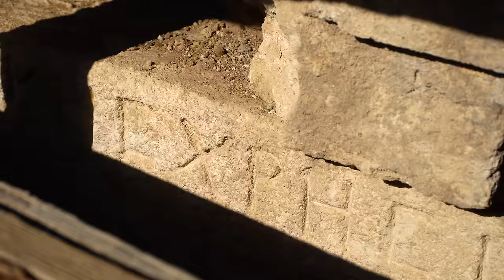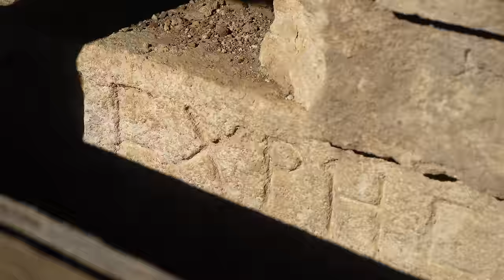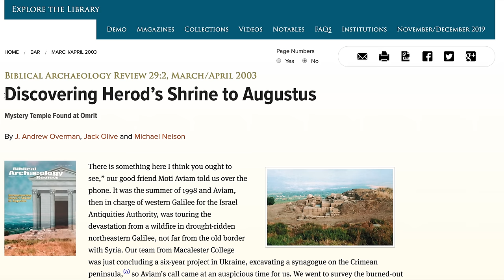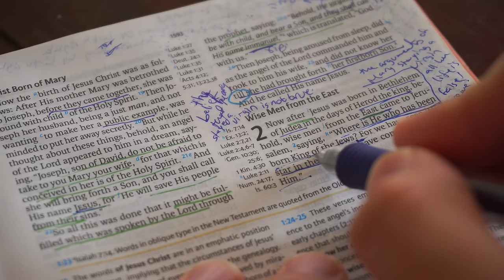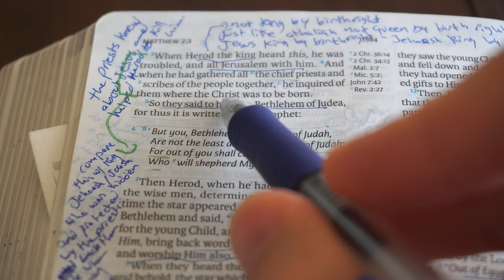Herod's Pagan Temple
Herod the Great is famous for expanding the second temple, but he had also built pagan temples for Augustus.

According to the ancient historian, Josephus Flavius, Herod built three temples for the Romans. One in Caesarea Maritima, one in Samaria, but the third one could not be identified for a long time.

Where is the missing temple, and did archaeologists finally find it at the site of Horvat Omrit? Why did Herod build it in the first place? And how does this all point to and explain Herod's desire to kill Jesus?

Join us in this adventure, as we drive north to the site of Horvat Omrit to find the answers!